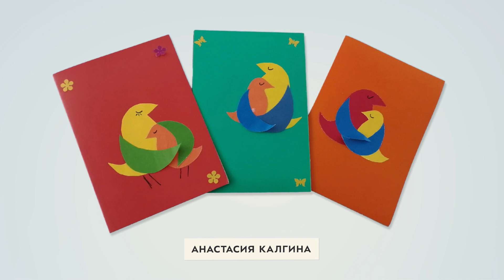Итоги флешмоба «Рисунок для мамы»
Прекрасные портреты, трогательные сюжеты на тему материнства и открытки, сделанные с теплом и любовью, — все это в нашем видеоролике с работами участников флешмоба «Рисунок для мамы»

Смотрите и вдохновляйтесь!